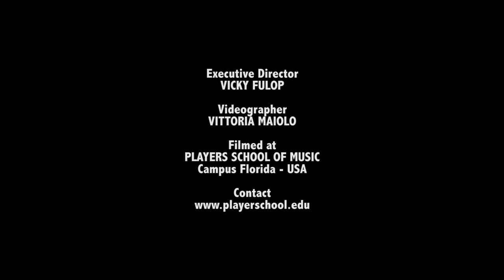PLAYERS Fridays LIVE Class - Indian Rhythms Shankh Lahiri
Indian Music - A raga or raag is a melodic framework for improvisation akin to a melodic mode in Indian ... The rāga is considered a means in Indian musical tradition to evoke certain feelings in an audience. Hundreds of rāga are A rāga is not a scale, because many rāgas can be based on the same scale.